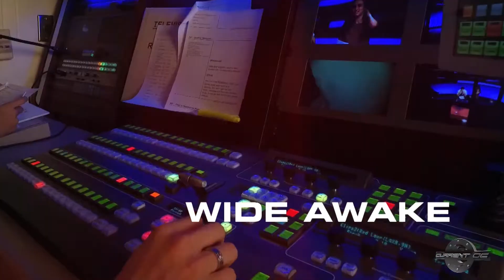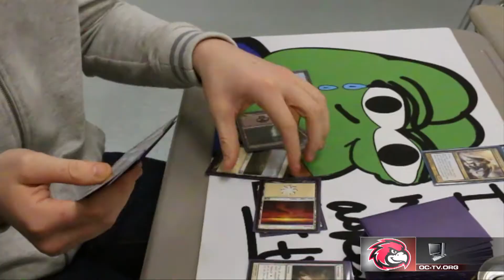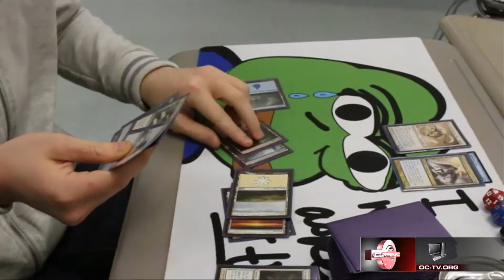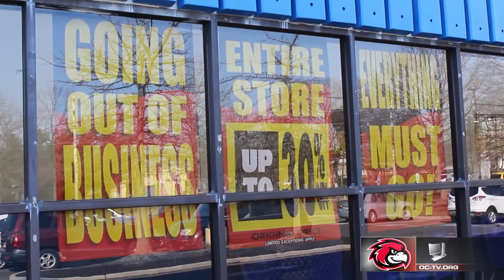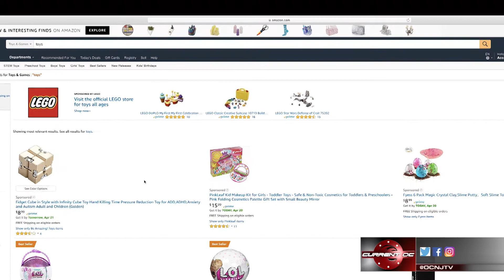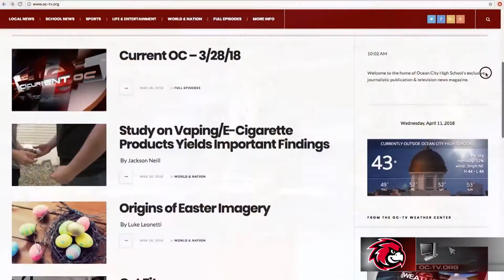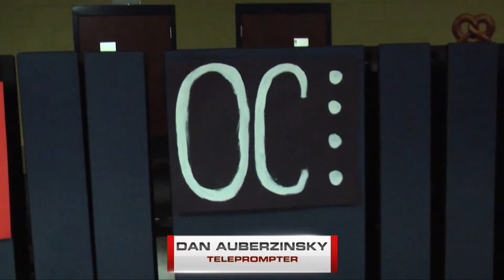Current OC - 4/25/18